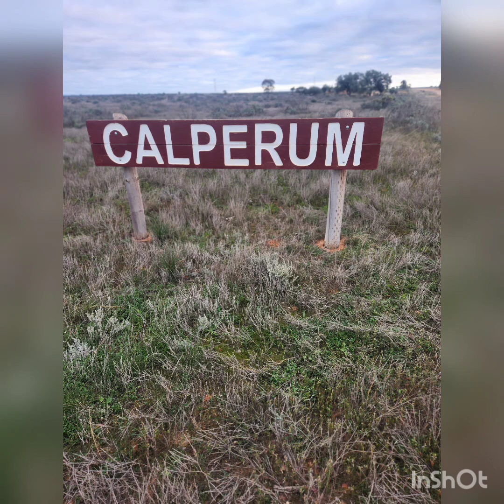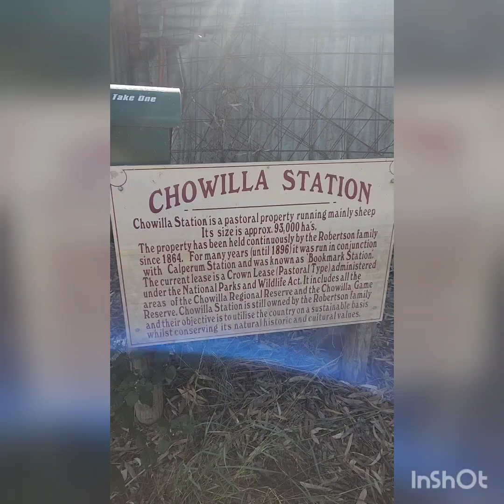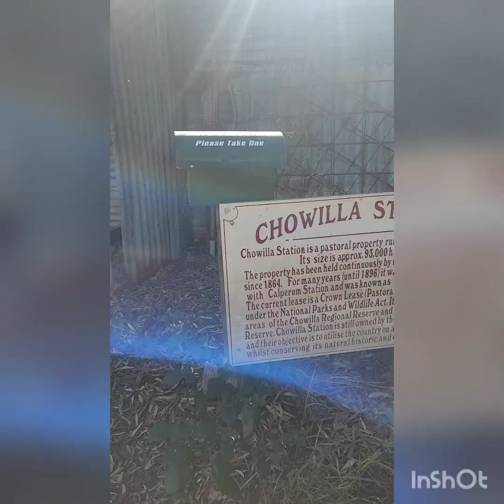living the legend of Possum, solo hike,camp,explore 90km part 1 episode 1